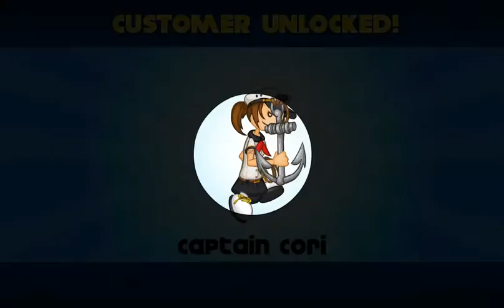Papa Louie 2 When Burgers Attack - Part 4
This Game Is Papa Louie 2 When Burgers Attack Part 4 Of 8